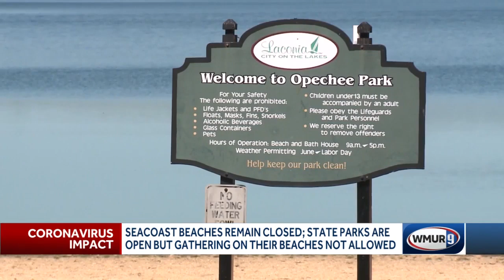Seacoast beaches remain closed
While seacoast beaches will remain closed through Memorial Day weekend, many have asked about beaches at state parks.